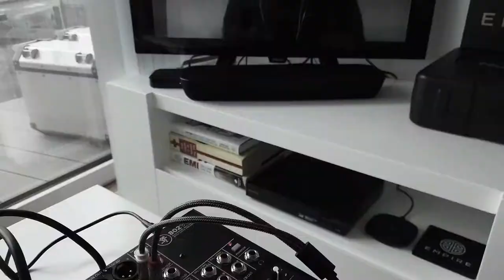Current Affairs: Linecheck - Anna Zo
The future of music conferences. Anna Zo of Linecheck talks innovation in connecting the music business to other industries and the general public.